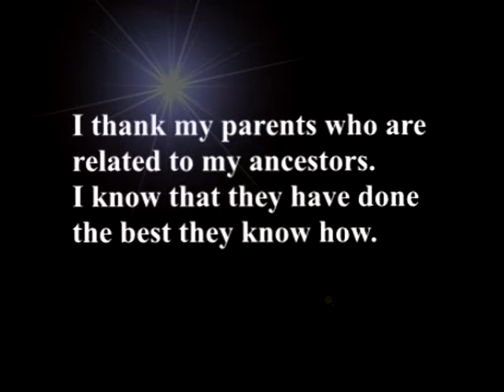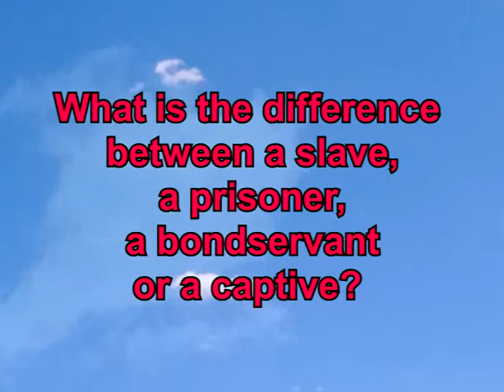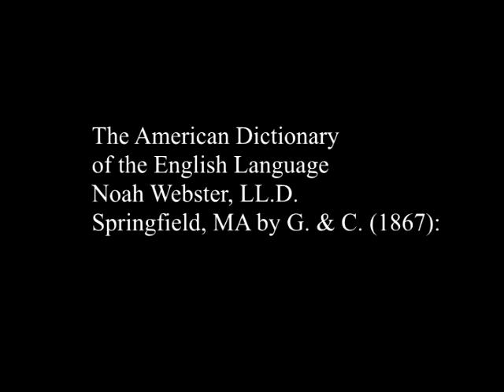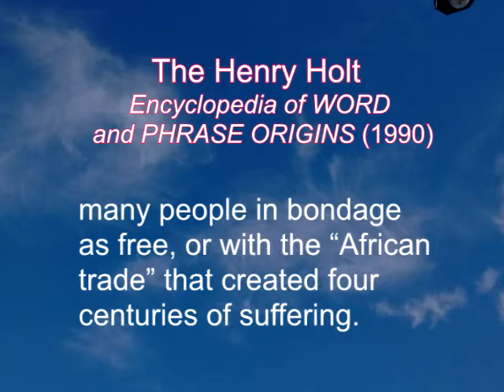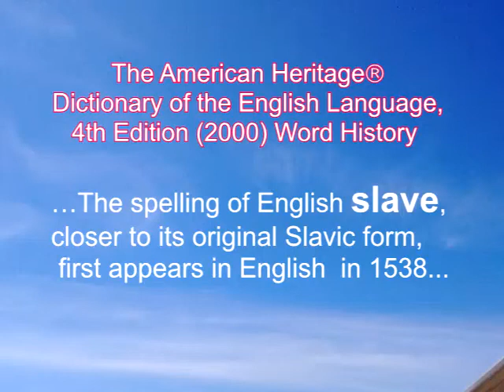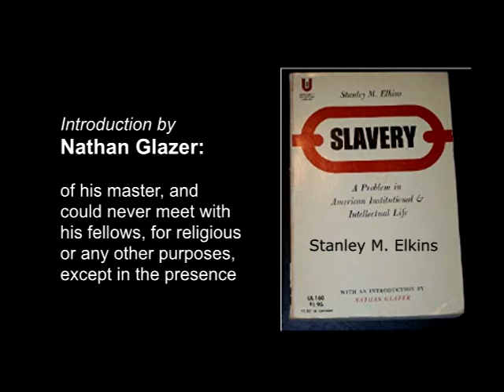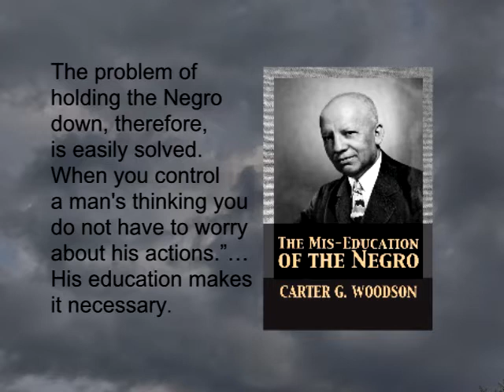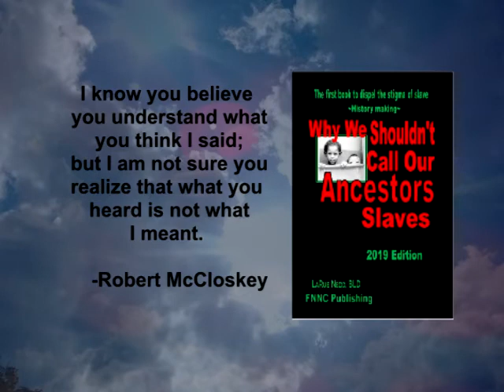Why We Shouldn't Call Our Ancestors Slaves 2019 pt 2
Contents:
0:01:21 Contents
0:02:10 Naim Akbar - "Know Thy Self" - First Function of Education
0:02:50 Understanding The Definitions
0:05:39 The Original Definition - Slave
0:08:35 The Connotative Meaning - Slave
0:11:38 Word History - Slave
0:15:12 From Sclave and Slav to SLAVE
0:16:14 The Difference - Slavery / New Knowledge
0:18:16 New Words - Slavery and Slave
0:19:53 Nathan Glazer / Stanley M Elkins, "Slavery"
0:20:49 Chancellor Williams - The Destruction of Black Civilization
0:22:00 The Culture Mind Transplant - Slavery
0:26:09 Carter G. Woodson - The Mis-Education of the Negro
0:26:56 The Difference cont - The Process - Slavery
0:30:29 The Combination of Elements - Slavery
0:32:18 The Adjusted Definition - Slave
0:34:55 Confusion in the Language
0:37:07 Statements that Mislead
0:42:16 A Matter of Semantics